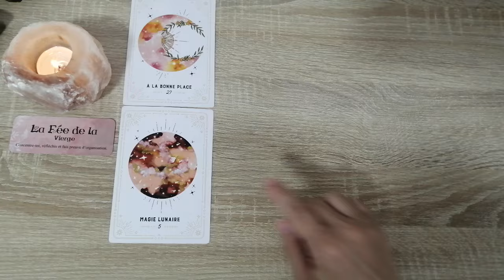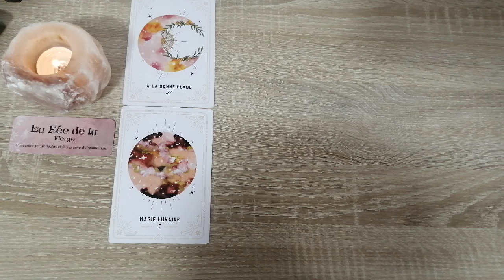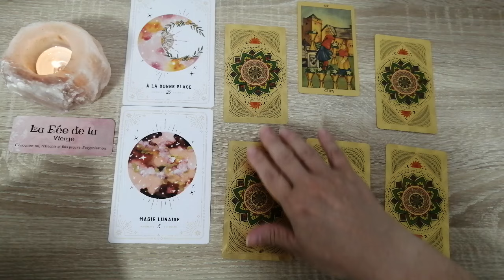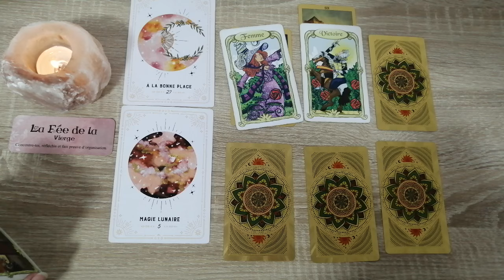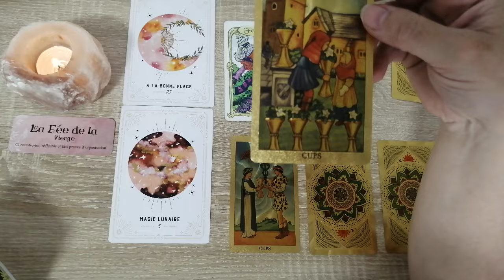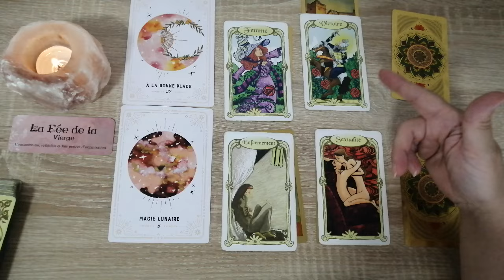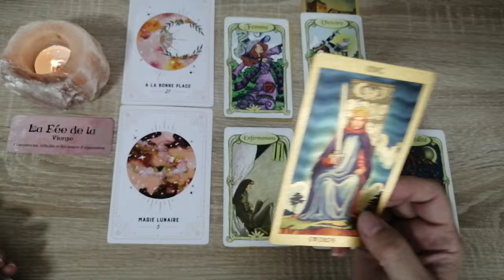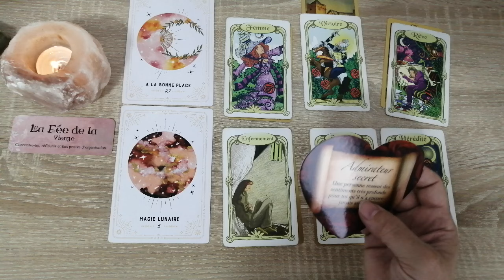♍ VIERGE BONUS JUILLET@rossella-guerisseuse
D'un soin?